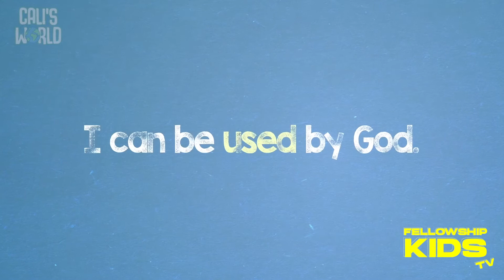July Week 5 | Preschool | Fellowship Kids TV